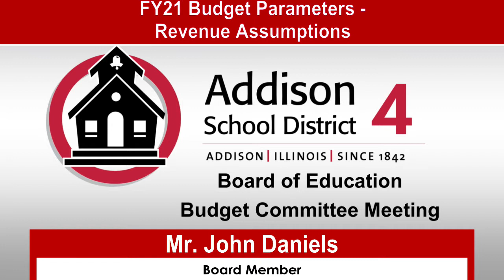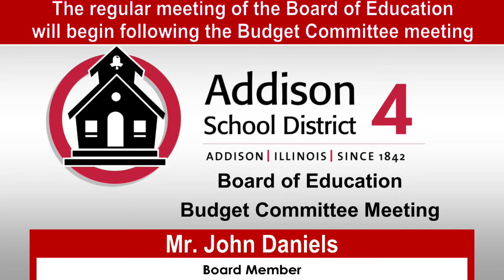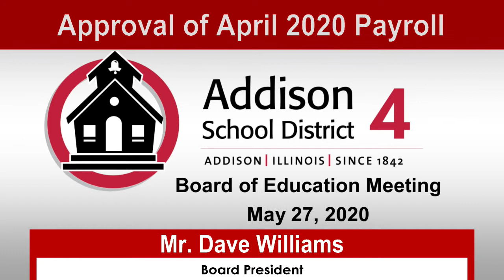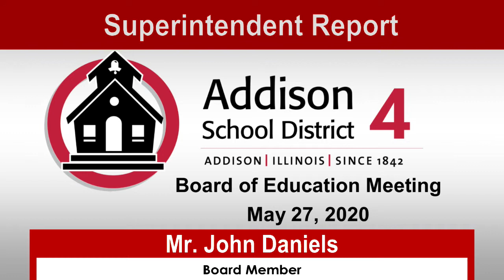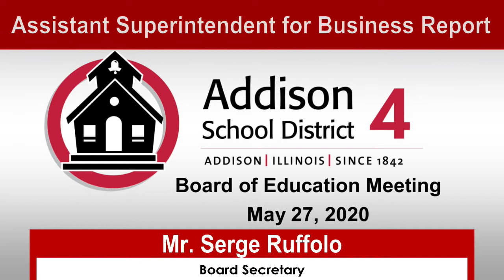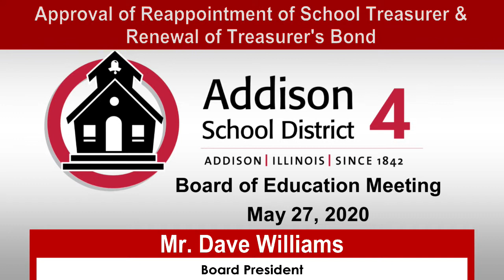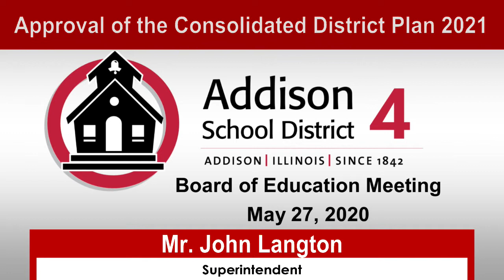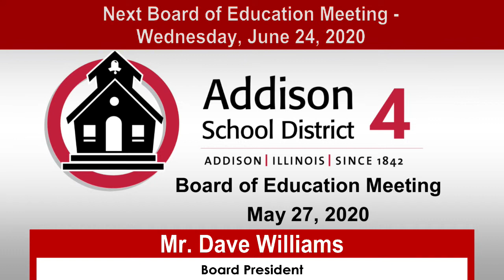ASD4 Board of Education Meeting May 27, 2020